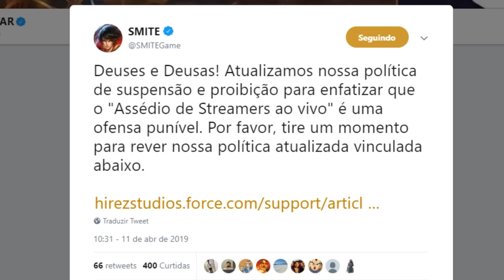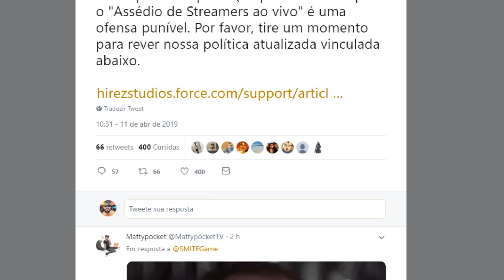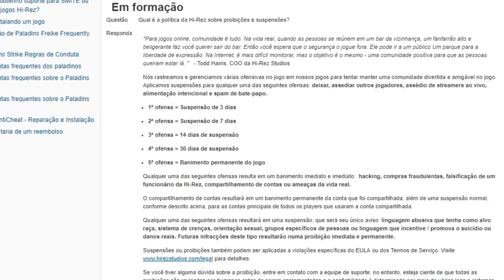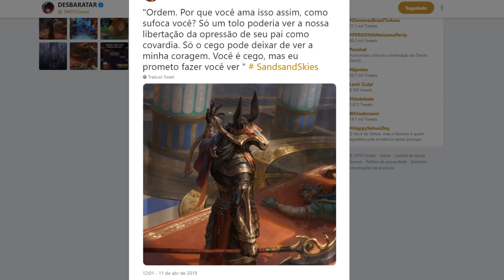SMITE | Set será apresentado em breve! E Haters serão banidos!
Me siga no instagram - @seriousyeah